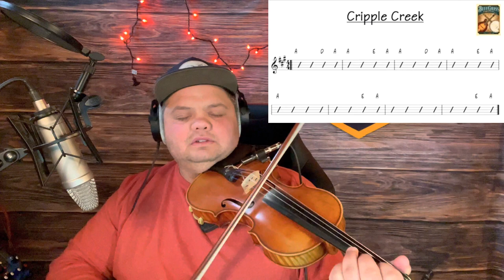Violin and Fiddle Improvisation Tutorial with Philip Bowen (Cripple Creek)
Enjoy this tutorial on how to improvise on the violin, using a classic fiddle tune, "Cripple Creek"

Shoutout to @bbtbluegrassbackingtracks  for creating such awesome backing tracks. Please check them out.

0:00 - Intro
2:50 - Basic "Cripple Creek" Melody
4:19 - Basic Melody at 130BPM
5:16 - Tip #1 - Double Stops (Open String)
7:22 - Tip #2 - Filling in the gaps (Scales & Trills)
11:09 - Tip #3 -  Beyond the Tonic
13:18 - Tip #4 - True Improvisation & Theory
16:13 - My Cripple Creek Improv Performance
18:50 - Outro

AUDIO:
Yamaha MG10xU mixer
FocusRite Scarlett
USB iPhone Adapter
Rode NT1A Mic Package
Beyerdynmaic DT 990 Pro Headphones
Presonus Eris Monitors

LIGHTING:
Elgato Key Light Air

Polaroid Tripod
iPhone Tripod
Elgato CamLink
Panasonic Lumix G85 DSLR Camera
Dummy Battery/Dedicated Power to Camera